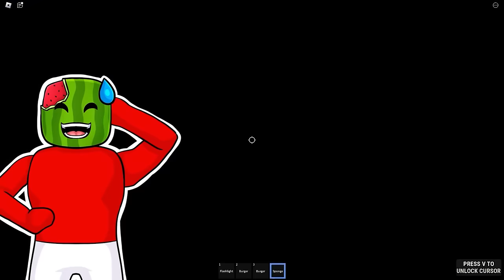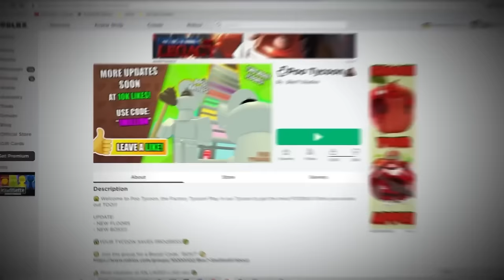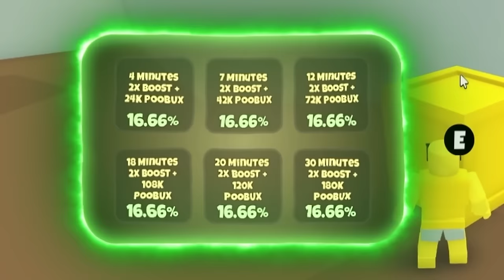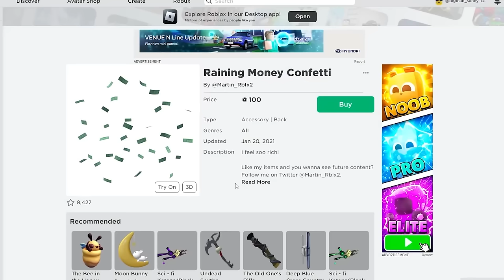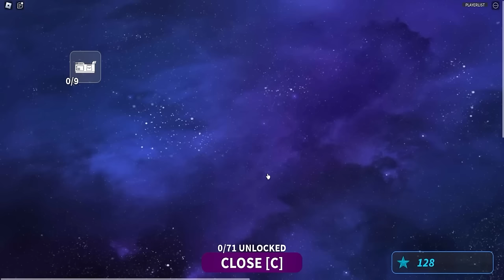Working at a SCARY BANK in Roblox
The BANK Experience In ROLBOX (SCARY)
Sunny and Melon get stuck working the night shift AGAIN! This time its at the bank. I am not sure why we keep getting STUCK working the night shift... I am TIRED OF THE SCARYNESS!